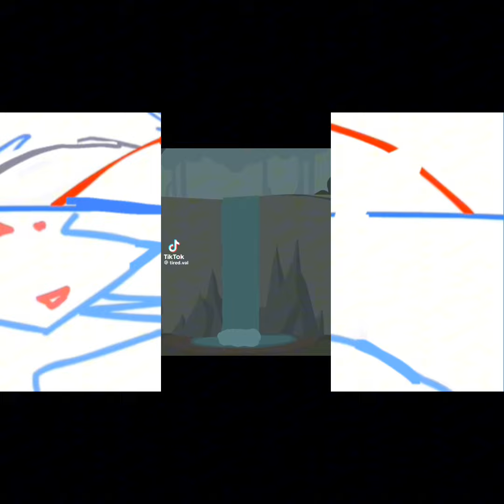P.l.o.s ~ episode 3 ~ "Dumb ways to die" ~ ADHDVR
Emo sheldon